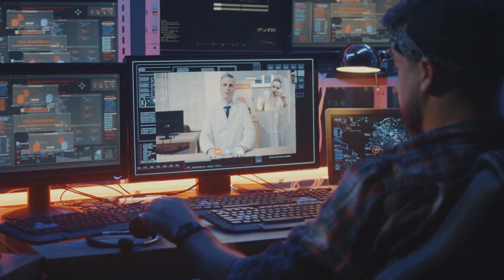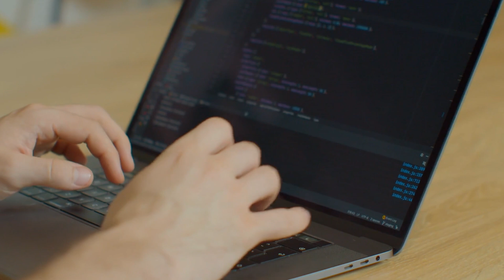Do You Need To Type Fast To Be A Programmer? Do Software Developers Need To Be Good At Typing?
How fast do you need to be able to type in order to be a successful programmer? In this video I expose the fiction and share the reality of typing speed. If you want to be successful, you need to type at least...

📖 How to crush code interviews
📖 Learn React.js

⌨️ Favorite keyboard for programming
💻 Favorite laptop for frontend development